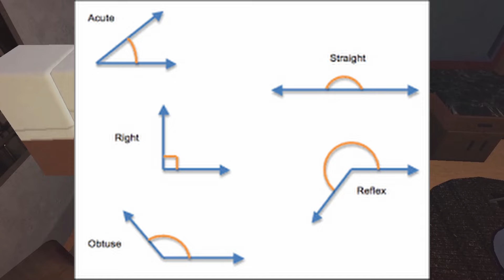average barber experience in criminality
hi

What is Criminality? Criminality is a free-roam, free-to-play fighting game created by RVVZ. The game features punishing and unpredictable gameplay with advanced combat mechanics and extensive weaponry. You are in SECTOR-07,  the most hostile and uncontrollable sector exiled from civilized society. You must fight to survive.